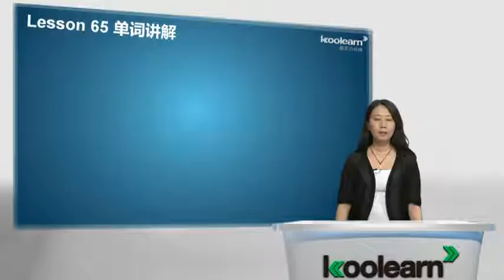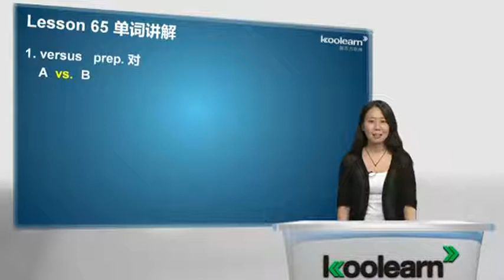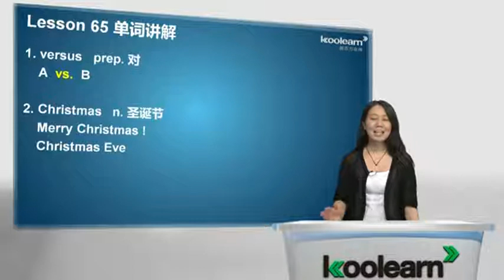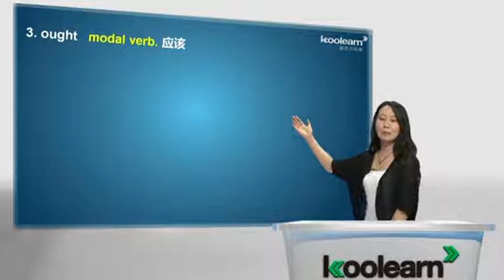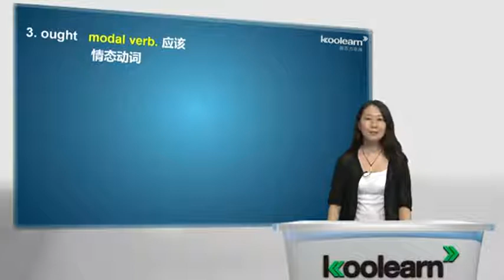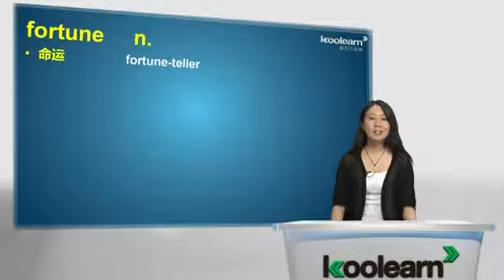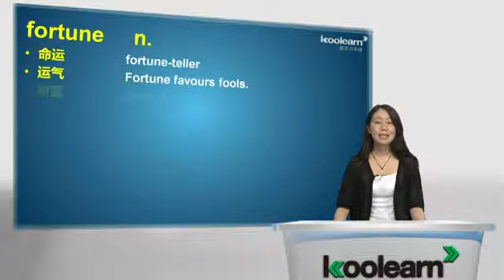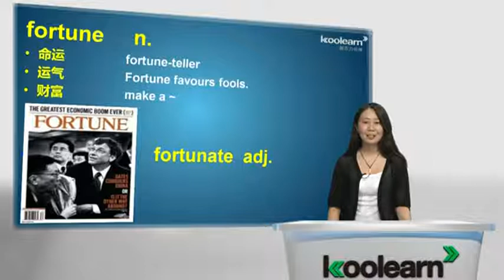Lesson 65 Jumbo versus the police 单词讲解